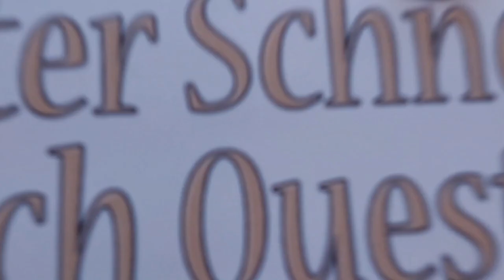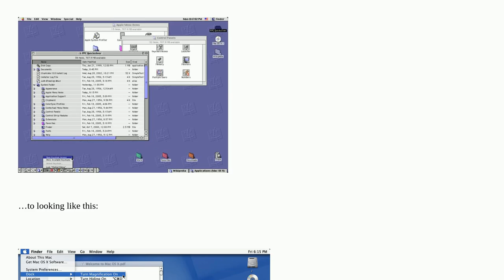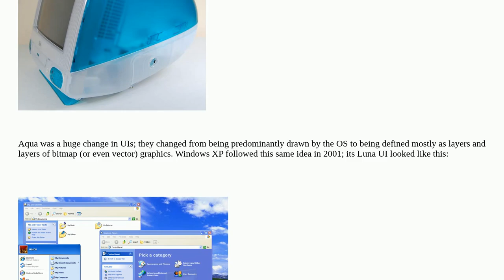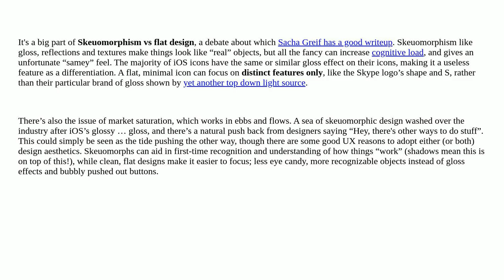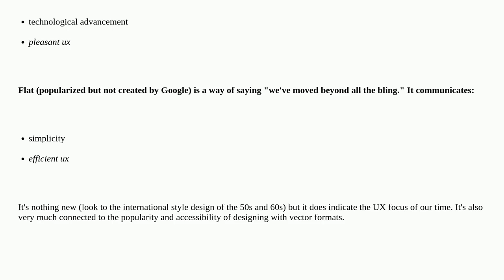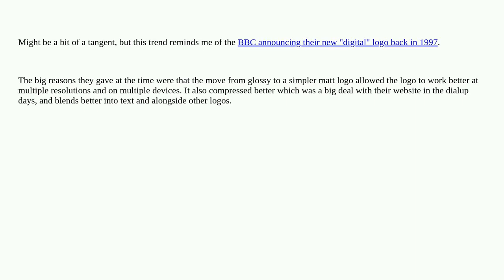Ux: What explains the current shift from glossy UIs to matte UIs?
What explains the current shift from glossy UIs to matte UIs?

A special thanks goes out to the community

  trend cognitive-load skeuomorphism gui-design icons